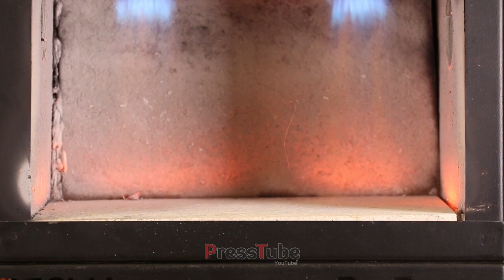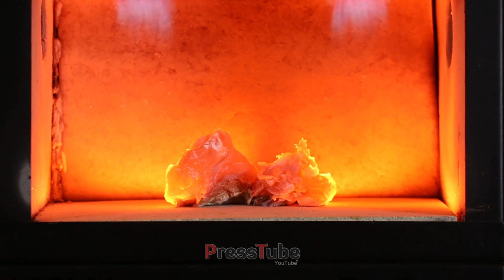Different Aluminium Balls vs Gas Torch Oven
In this video we are torching 2 aluminium foil balls in our high temp oven.

We bought this oven because we needed it to harden some materials for our new destruction device.
Since we have it, we can put some random items in there and see how they react ! :)

Equipment Used for filming our videos :

* Canon Eos 70D + Rode Stereo VideoMic Pro
* Laptop : MSI GT72 6QD-678BE Dominator Pro
* Slowmotion Camera IDT capable of 1350FPS at FullHD, 2000FPS at 720p and 60.000FPS at lowest resolutions (not used in videos before 6th of June 2016)
* 2x Manfrotto MT055XPRO3 Tripods

Do not try this at home ! This is dangerous and can cause harm !